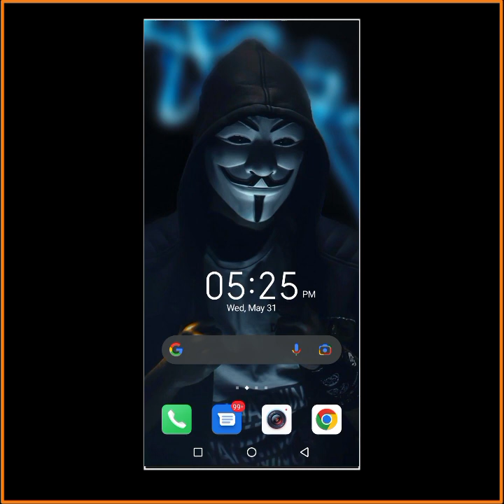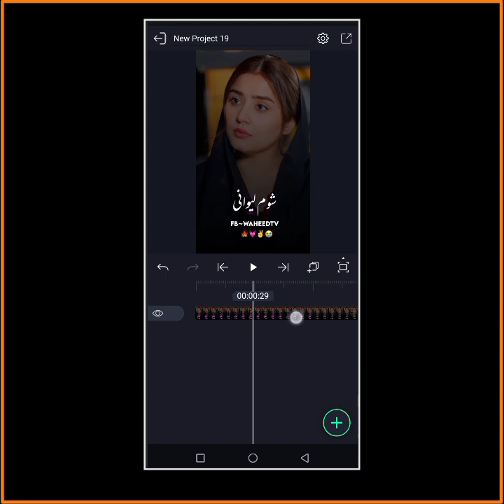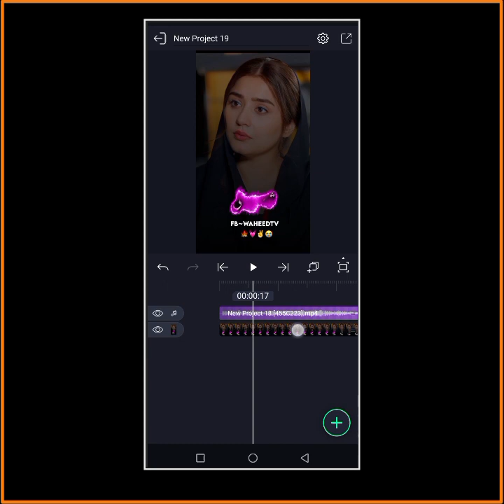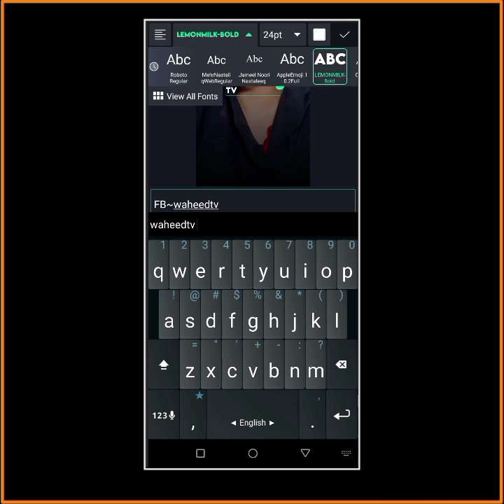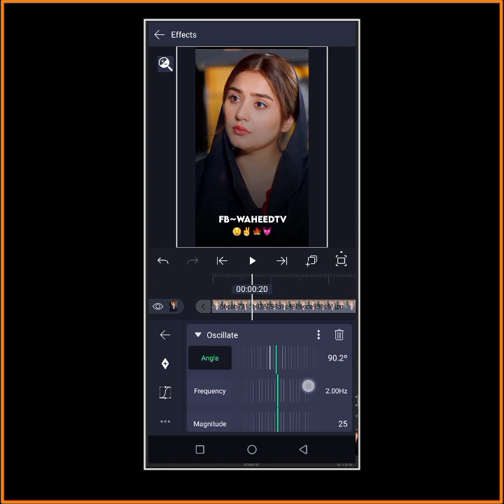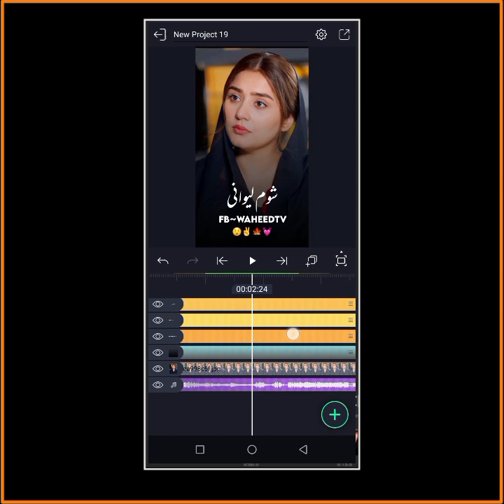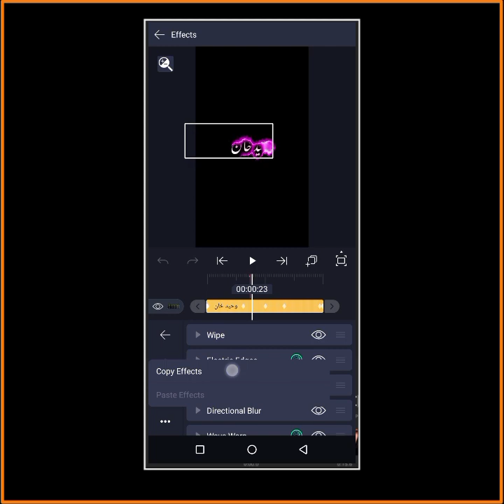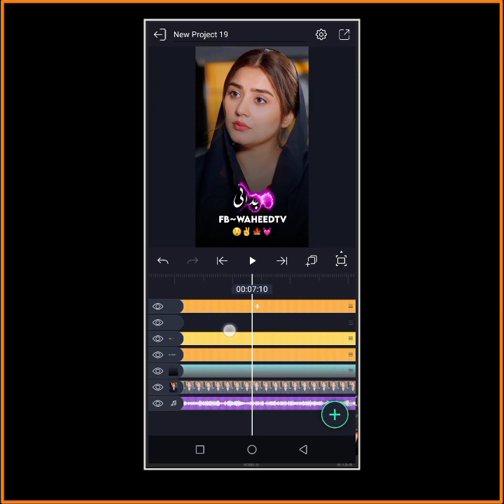په موبائل داسی دا شاعری لیکلو وائرل ویډو جوړ کړی|Alight Motion New Trending Lyeics Editing